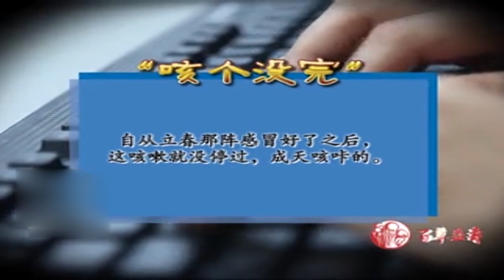健康一身轻：春季咳嗽反复个没完，不如吃个鸡蛋羹